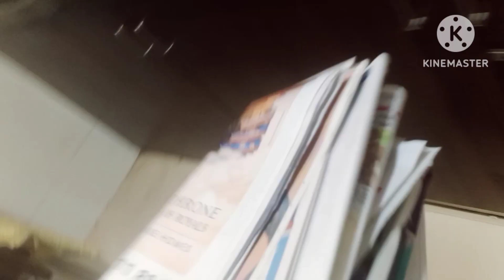mere hisab se sabhi logon ne apna apna QR code per apna apna vote de Diya Ho ga